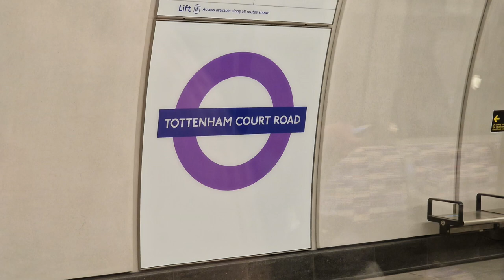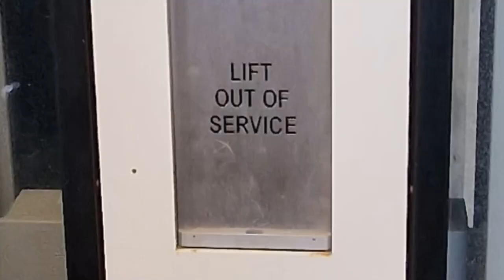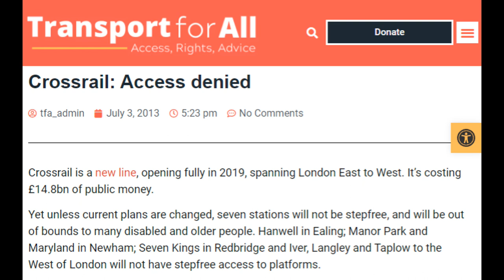Crossrail: failed assistance on very first journey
I travelled on the first-ever public Crossrail journey on the central section from Paddington. However, all did not go smoothly due to failed assistance.